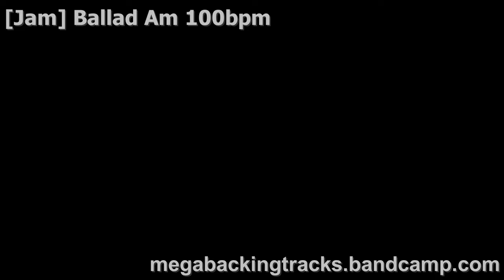[Jam] Ballad Am 100bpm